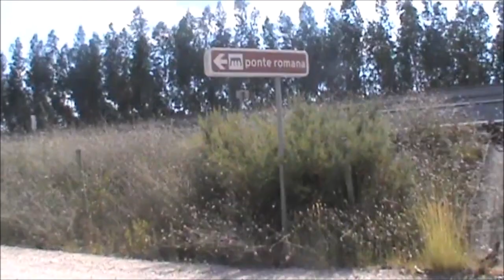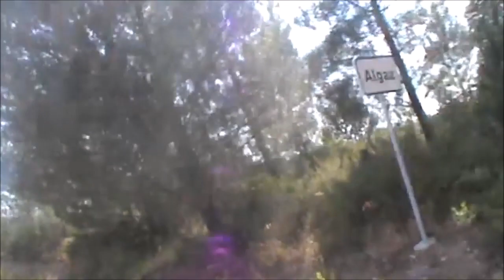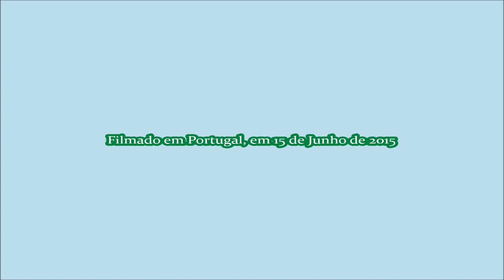Actividade mista comemorativa 2 (Parte dois)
Projecto totalmente renovado.

Parte dois de dois.

Fotos tiradas com um Samsung GALAXY Core2 e juntadas no Movie Maker.